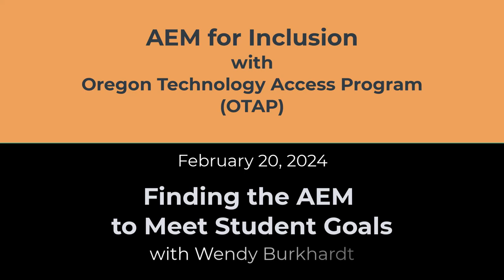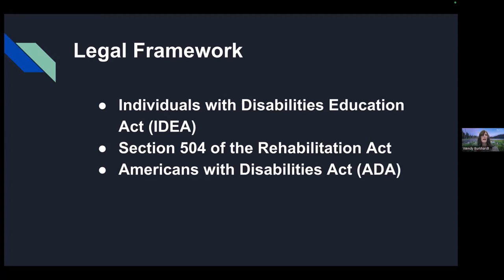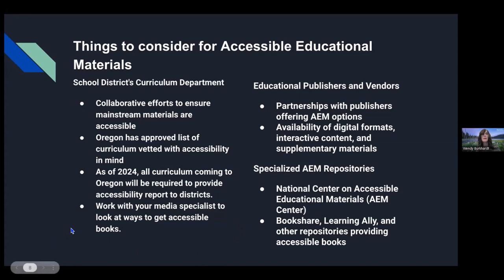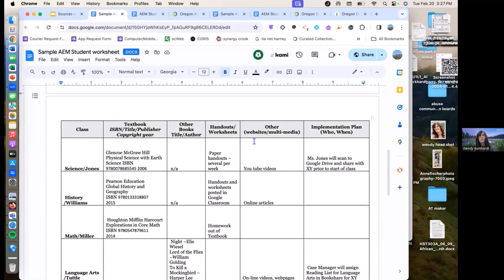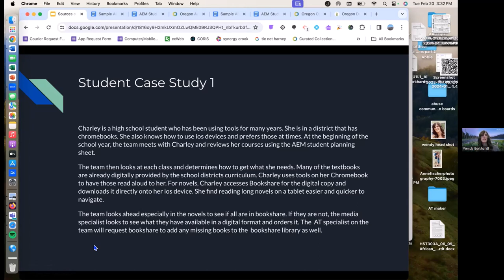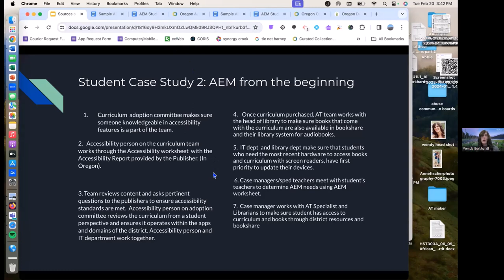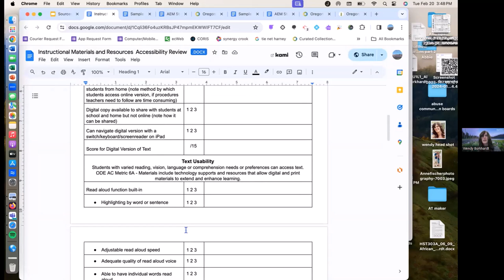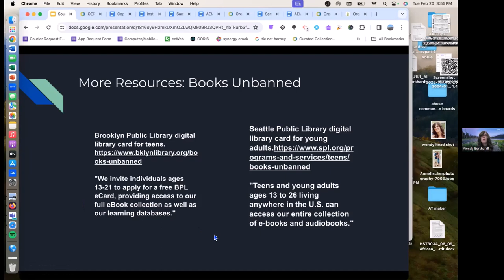2/20/24 Finding the AEM to Meet Student Goals: The Search Begins Within Your District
AEM for Inclusion with OTAP- An Accessible Educational Materials Webinar Series 2023-24, session 5 of 8
...with Wendy Burkhardt.
Once your team has determined and documented that a student requires Accessible Educational Materials, it is time to search for and acquire the materials in the format(s) the student needs to meet their goals. This session reviews the types of accessible formats and the technologies they are compatible with. We will discuss best practices to provide alternative formats in a timely manner, including resources at a district, state and national level. Best practice incorporates accessibility into curriculum purchasing for universal access to all students. We will share AEM repositories such as the well-known Bookshare and Learning Ally to acquire accessible materials not currently available at the district level.